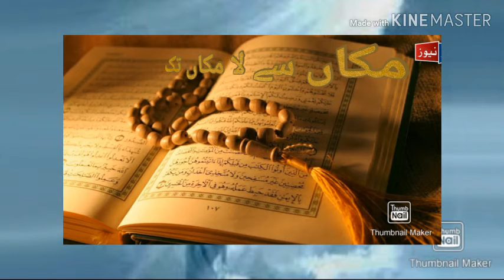قبر میں کس وقت سوال وجواب ہوتے ہیں